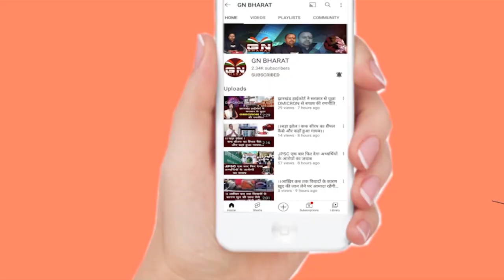Nucleus Mall के मालिक विष्णु अग्रवाल पहुंचे ED ऑफिस, पूछताछ शुरू, देखिए बड़ी रिपोर्ट